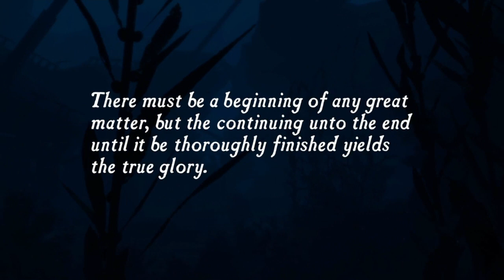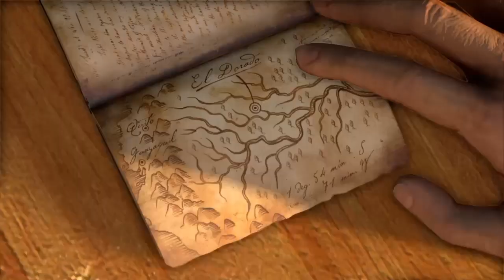Uncharted: Drake's Fortune Gameplay Nathan Drake Collection part 1